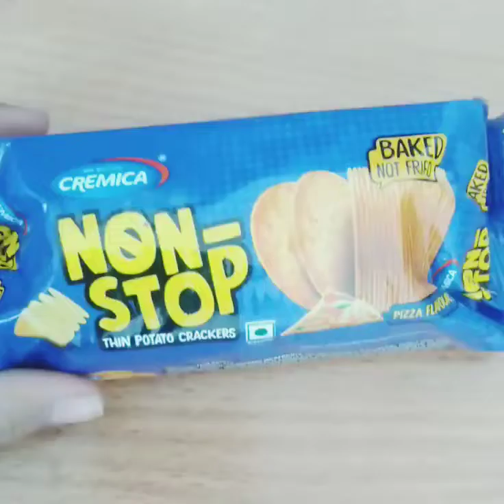Chip or Biscuit